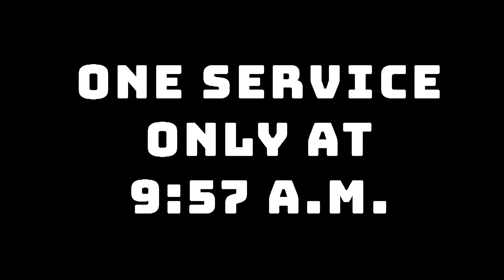Will The Real God Please Show Up Fixed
Join us at 9:57, July 21st - August 11th, for our Outrageous series! It's our only service during that time so make sure you don't miss it! This is a fantastic service lead by worship minister Chrissie Lindholm and Pastor Jimmy Allen!